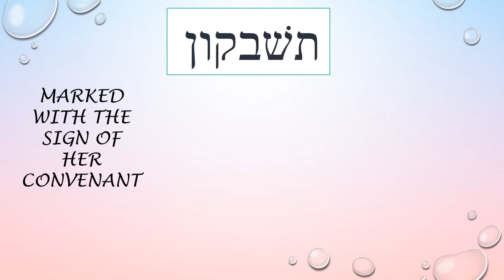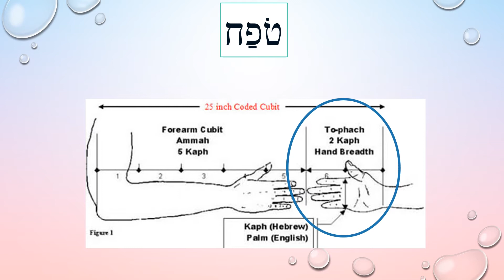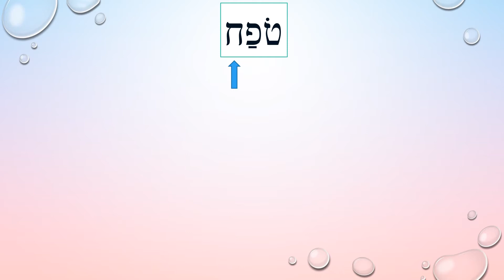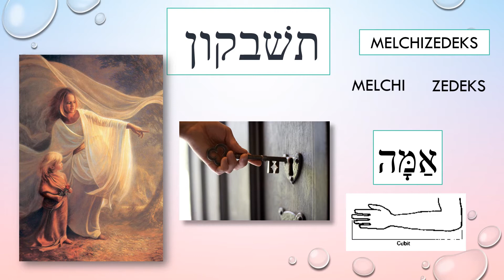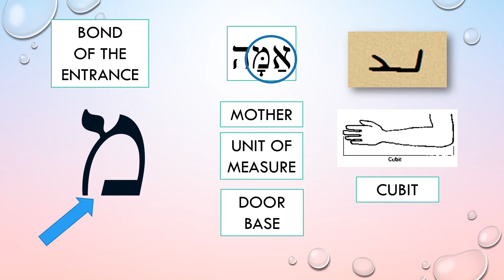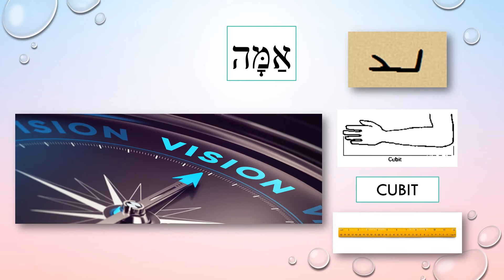The Letters to Becoming Part 11D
Weighed and found completed through forgiveness as you have BECOME forgiveness.  We will be discussing the weighing and measuring process and how all our relationships are strengthened, on Earth as well as in Heaven, through repentance and forgiveness.